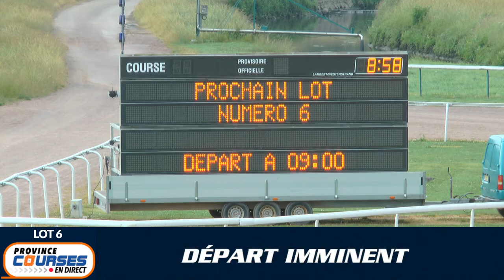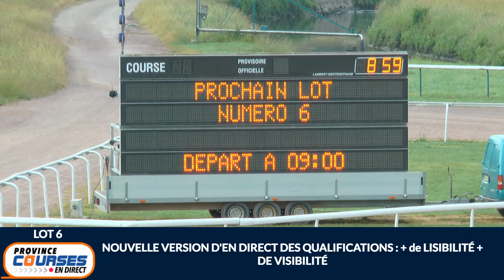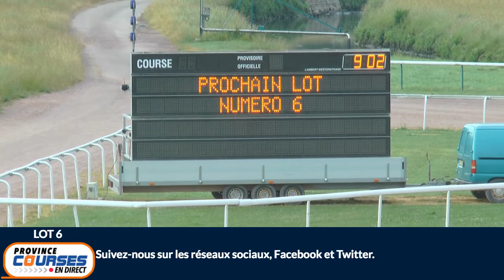Qualifications Lot 06 - Caen 10 06 2020